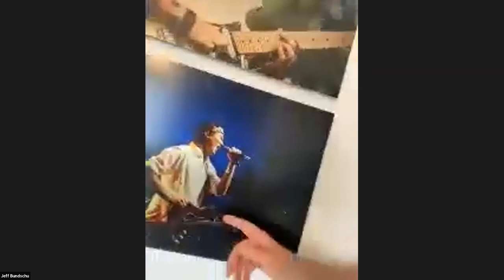JCB LIVE: Gundlach Bundschu Winery's, Jeff Bundschu!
Join us for a fascinating look at Sonoma history, terroir and family ties with a sixth-generation Sonoma vintner.

🍷 Buena Vista French Colombard
🍷 Buena Vista Private Reserve Cabernet Sauvignon
🍷 Buena Vista Winery